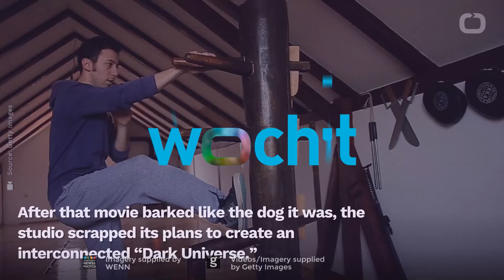'Invisible Man' Makes Off With $29 Million Box Office Draw In Opening Weekend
Universal and Blumhouse’s “The Invisible Man” materialized at the top of box office charts over the weekend.
According to Reuters, the flick debuted to $29 million in North America.
Starring 'The Handmaid's Tale' Elizabeth Moss, “The Invisible Man” is Universal’s latest attempt to remake its classic monster properties.
The same effort flopped spectacularly with 2017’s “The Mummy” starring Tom Cruise.
After that movie was commercially panned and became a box-office bust, the studio scrapped its plans to create an interconnected “Dark Universe.”